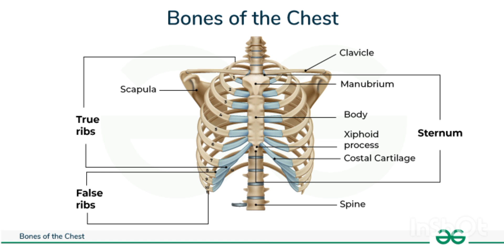Bones of the chest#biology#bonesofthechest#ribs#ribcage#sternum#breastbone#neet#neet2025#neetprep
Hello

ABOUT THE VIDEO:
In this video we are going to discuss bones of the chest.

ABOUT THE CHANNEL:
The  channel is made for those students who wants to learn the Biology in a easy way.
Videos are uploaded related to topics of Biology.